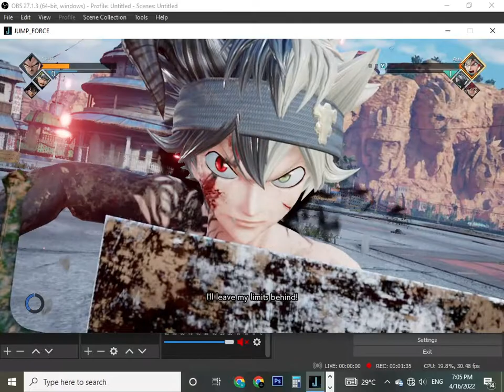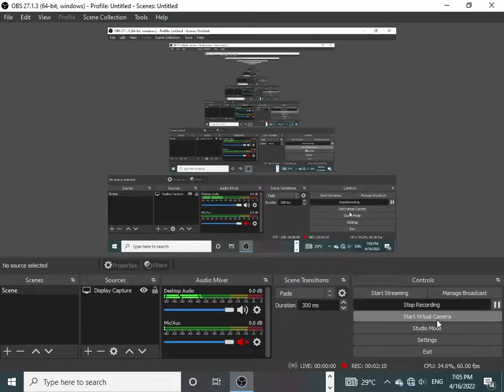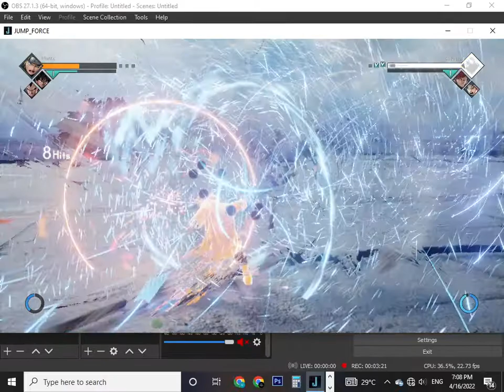VAGETA V.S NAROTU